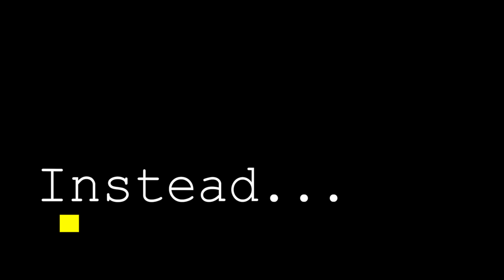Mr.Subaru Goes To Sandblast Rally 2018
Took my yearly trip down to Patrick, SC to watch the annual Sandblast Rally. Come along and check out some highlights with me.